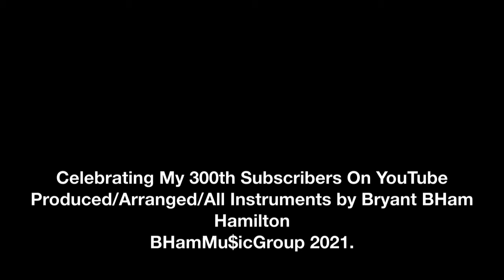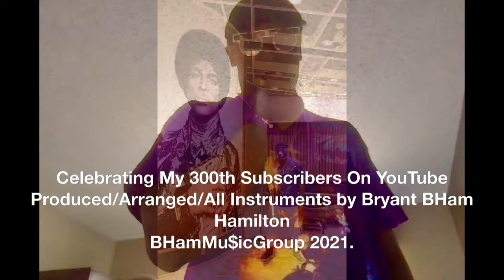Come n Celebrate With Me Yall 300th Subscribers BHam YouTube #🎹🥁🎤🎶🎵🎼🎸